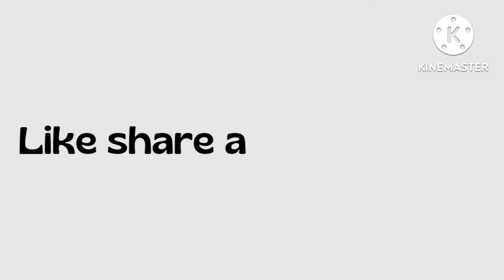Types of skirts with name/ Different types of Skirts with name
Skirts with name
Different types of Skirts pattern
Skirts outfit ideas